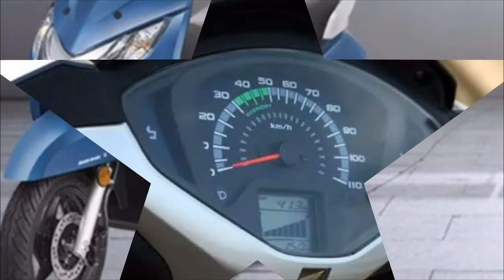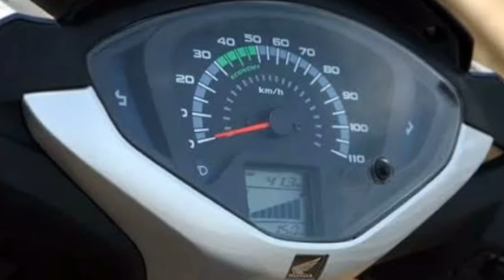2020 Honda Activa 6G,| New Activa 6g Launch Date, Upcoming Honda Activa 6g # xplore hindi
होंडा एक्टिवा 6जी होगी लॉन्च, जानें नए फीचर्स और किमत